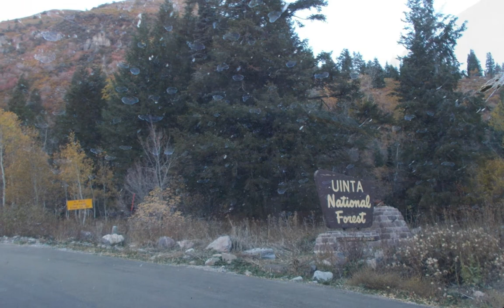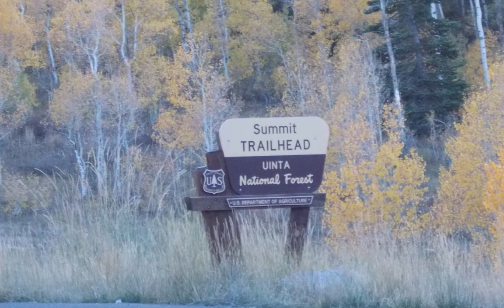Fall Foliage Drive through Utah's Uinta National Forest, USA.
Autumn colors in beautiful Uinta National Forest in Utah. Golden leaves from aspen trees are stunning! National scenic drive.

Music: Erik Satie, Gymnopedie No. 1 from Trois Gymnopedies. Pianist: Pascal Roge.

Info from amazon.com for music played in this video:
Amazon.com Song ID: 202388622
MP3 Name: 3 Gymnopédies - No.1
Artist (performer): Pascal Rogé
Album: Satie: 3 Gymnopédies; 6 Gnossiennes etc.
Year: 1984
Track Number: 1 of 17
Composer: Satie, Erik
Genre: Classical
(bought as an MP3 from amazon.com, converted to AAC format by me for YouTube display, as requested by YouTube posting guidelines).

Photos taken by me (Heidi) on a trip during early October 2012, with a Nikon L26 camera, handheld. All photos in this slideshow are the property of Heidi (me), and may not be copied or used in any way without the express written permission of Heidi (me).